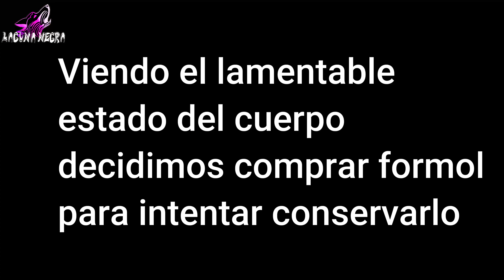ATRAPAN 1 DUENDE EN UN BOTE (VIDEO VIRAL) | Laguna Negra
ATRAPAN 1 DUENDE EN UN BOTE (VIDEO VIRAL) | Laguna Negra. Los duendes reales captados en cámara 2023 habitan dentro de su casita en el bosque 2023. Los duendes son seres elementales que habitan bosques al igual que las hadas.